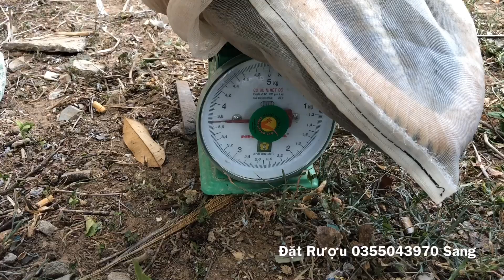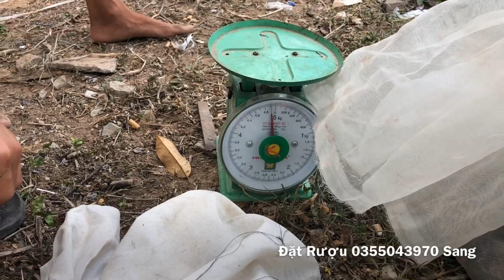Gom Bẫy Rắn Lụm Toàn Rắn Khủng | Hoang Dã Bình Thuận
Hoang Dã Bình Thuận TV nơi bạn được trải nghiệm những thú vui dân dã , chia sẻ cuộc sống đời thường của người nông dân miền quê , khám phá những chuyến đi Săn Bắt đầy tính mạo hiểm và hấp dẫn cùng thưởng thức những món ăn đồng quê giúp bạn có thêm kiến thức và trãi nghiệm qua từng video .

Cảm ơn các bạn đã ủng hộ .